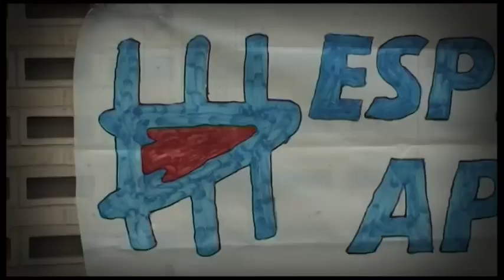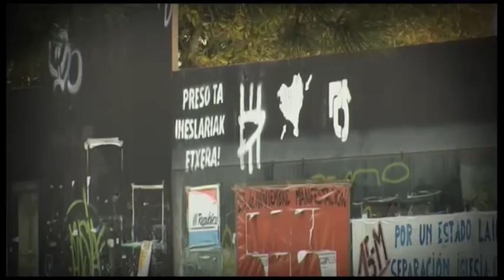[Denak ala inor ez] Txantreako konpromiso eguna